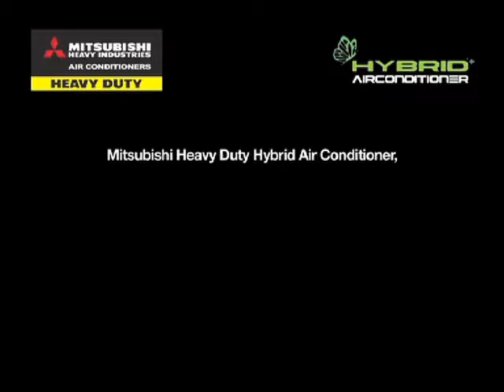MANTAVAYA MANCH 25 FEB 2017